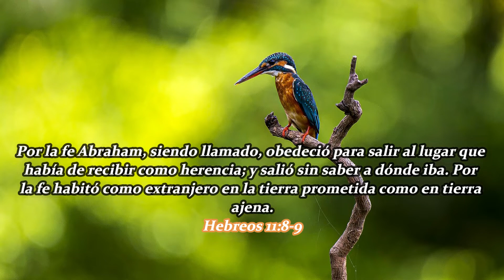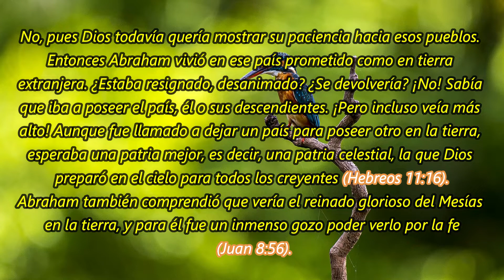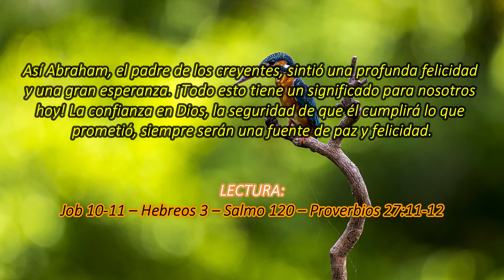La fe de Abraham | La Buena Semilla 2021 | Meditaciones Cotidianas.11 DE NOVIEMBRE.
Un texto bíblico y una corta meditación te acompañarán en la jornada de hoy 11 DE NOVIEMBRE 2021. BENDICIONES.
TEXTO:
La fe de Abraham
Lectura propuesta: Hebreos 11: 8-19
“Vete de tu tierra y de tu parentela” (Génesis 12:1). Esto fue lo que Dios ordenó a Abraham: debía dejar lo que amaba. Pero, ¿para ir a dónde? “A la tierra que te mostraré”. Entonces Abraham dejó su país y también, en varias etapas, a su familia. Se dejó guiar por Dios y llegó al país de Canaán, tierra que su descendencia heredaría. Tal fue la fe de Abraham: escuchó el llamado de Dios y obedeció confiando en sus promesas.

Un hecho sorprendente lo esperaba: el país al que llegó estaba ocupado por pueblos idólatras e inmorales. ¿Debía declararles la guerra? No, pues Dios todavía quería mostrar su paciencia hacia esos pueblos. Entonces Abraham vivió en ese país prometido como en tierra extranjera. ¿Estaba resignado, desanimado? ¿Se devolvería? ¡No! Sabía que iba a poseer el país, él o sus descendientes. ¡Pero incluso veía más alto! Aunque fue llamado a dejar un país para poseer otro en la tierra, esperaba una patria mejor, es decir, una patria celestial, la que Dios preparó en el cielo para todos los creyentes (Hebreos 11:16).

Abraham también comprendió que vería el reinado glorioso del Mesías en la tierra, y para él fue un inmenso gozo poder verlo por la fe (Juan 8:56).

Así Abraham, el padre de los creyentes, sintió una profunda felicidad y una gran esperanza. ¡Todo esto tiene un significado para nosotros hoy! La confianza en Dios, la seguridad de que él cumplirá lo que prometió, siempre serán una fuente de paz y felicidad.

Job 10-11 – Hebreos 3 – Salmo 120 – Proverbios 27:11-12